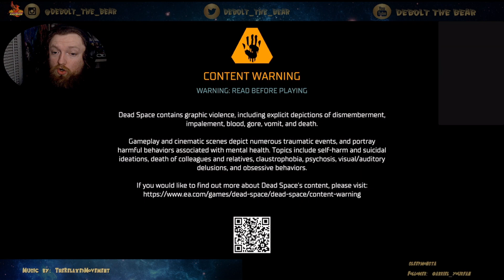And We've Come to the End | Dead Space Remake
Dead Space Remake is a game I love now. It took a game that I already loved and made it feel fresh, while also familiar. This will now be my halloween go to game for the forseeable future! Glad to have everyone on the journey as well! Thank you, and here's to RE4 Remake!